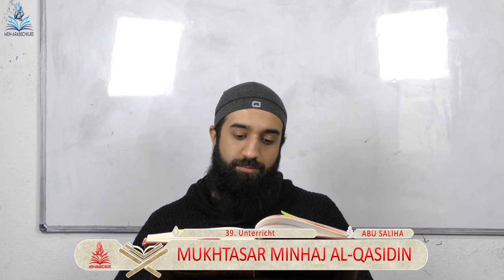Shaykh Abu Saliha | Mukhtasar Minhaj al-Qasidin | Teil 39 [FULL HD]